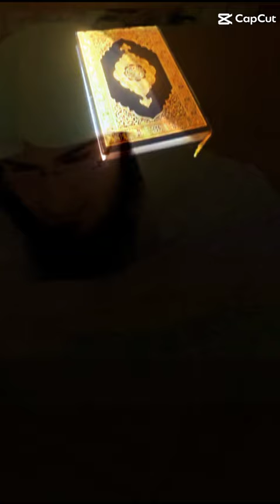sheikh_abu_hassan_ishaq_swati islamicvideo sheikhabuhassan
Assalamualaikum malgaro da Pashto bayan پشتو بیان Pashto lecture pashto naat pashto hamad pashto islamic bayan pashto islamic story pashto videos pashto audios  ulama laka sheikh abu hassan ishaq swati sheikh ameenullah sheikh sardar wali sheikh abdul qahir mulana idrees sahib mulana bijli ger mulana tariq sahib ao sheikh abdulsalam r.h bayanono dapara zmung chanal zaroor subscribe k

تمام_دوستوں_سے_گزارش_ہے_کے_ہمارے_یوٹيوب_چینل_کو_ضرور_سبسکراٸ_کرے۔
 (Like✔ Share♻ Coment🖍)

pashto bayan,
pashto naat,
abu hassan,
pashto naat,
abu hassan,
naat,
swati,
Da Peghambar SAW Wapat Waqeya
Pashto Bayan
Sheikh Abu Hassan Swati
sheikh abu hassan ishaq swati | Pashto Bayan | Da Peghambar SAW Wapat Waqeya
Join__Us__On__Social__Media
(Social__Media__Links)

Pashto Bayan
Pashto New Bayan
Islamic Speach
Pashto new bayan sheikh Abu Hassan Ishaq swati
Ahle Hadees TV
Pashto Bayanat
Urdu Bayanat
sheikh abu hassan swati new bayan,
urdu bayanat
islamic urdu speech bayan
ahle hadees bayan ahle hadees bayan whatsapp status
ahle hadees bayan 2021
ahle hadees bayan 8
ahle hadees bayan new
ahle hadees bayan taqreer
ahle hadees molvi bayan
ahle hadees full bayan
jannat ka bayan ahle hadees
abu hassan swati emotional bayan
abu hassan swati tilawat
abu hassan swati new bayan 2020
abu hassan swati sawal jawab
abu hassan swati pashto bayan
abu hassan swati tafseer
abu hassan swati new bayan 2021
abu hassan swati 2021
abu hassan swati new bayan
abu hassan swati about tariq jame
Attributes of believer in the Quran and Hadith  | Sheikh Abo Hassan Swati | Da Haq Awaz

Pashto bayanat,
seikh abu hassan swati pashto bayan,
Sheikh Abu Hassan Video Bayana
فضيلة الشيخ أبو حسان إسحاق السواتي